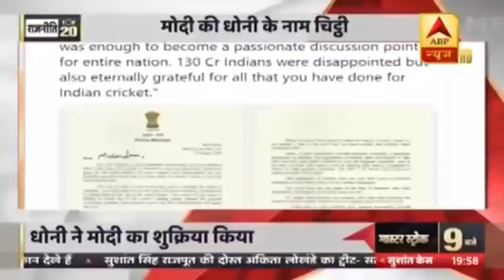Bihar में चुनाव से पहले टूटा महागठबंधन | राजनीति की खबरें | ABP News Hindi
बिहार में चुनाव से पहले टूटा महागठबंधन | राजनीति की खबरें